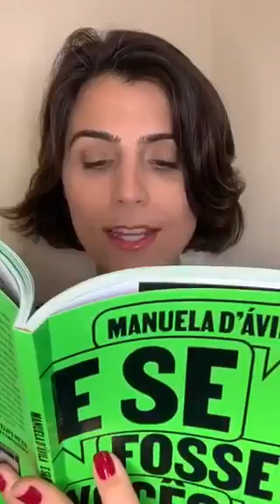Juntos e juntas vamos vencer a violência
Nós lideramos as pesquisas para Prefeitura de Porto Alegre é por isso que os ataques machistas pipocam em debates e até mesmo em veículos de imprensa. Mas, juntos e juntas, nós vamos vencer a violência. Agradeço a vocês todo apoio que recebo e convido para acessar o site da nossa campanha, fazer uma doação e adquirir meu novo livro: manuela.poa.br ❤️